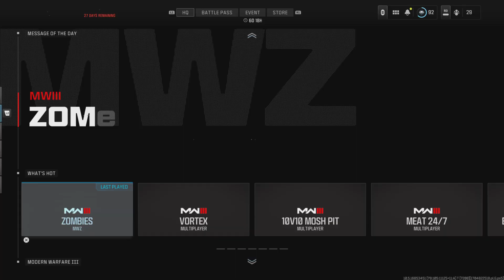Call of Duty_20240110173133